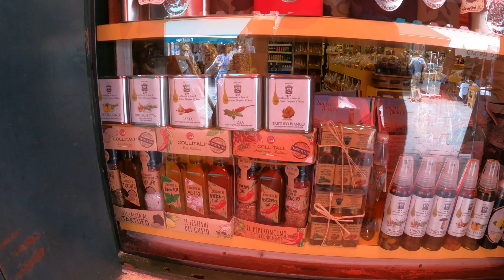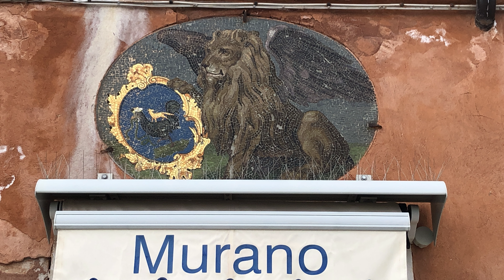Dachzelt Roadtrip Italien Vlog #2 Burano & Murano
Am zweiten Tag unseres Aufenthaltes in der Lagune besichtigten wir die schönen Inseln Burano mit seinen malerischen Häuschen und die Glasbläserinsel Murano